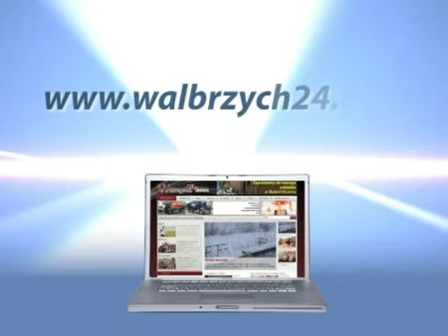Gość Dnia - Henryk Furman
Gość Dnia - Henryk Furman, telewizja wałbrzych